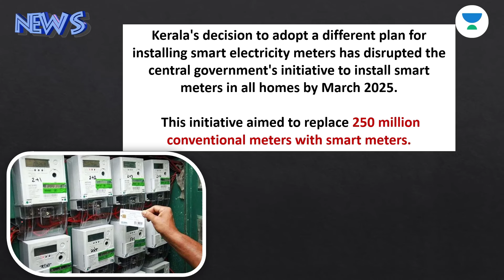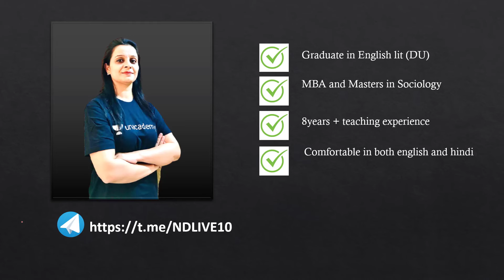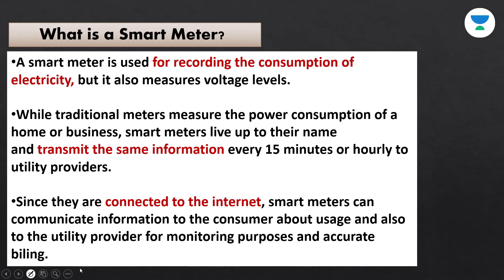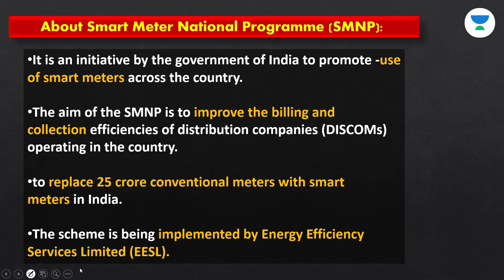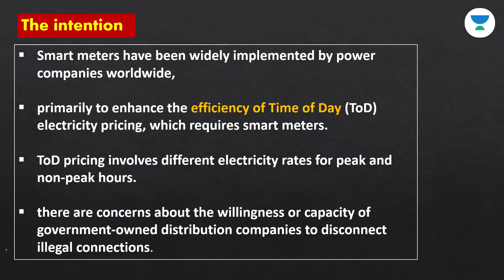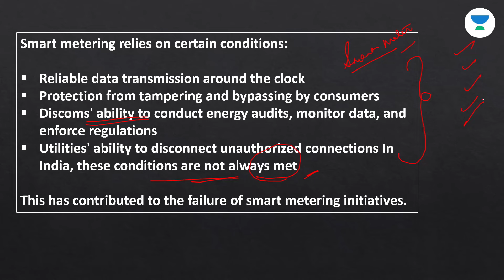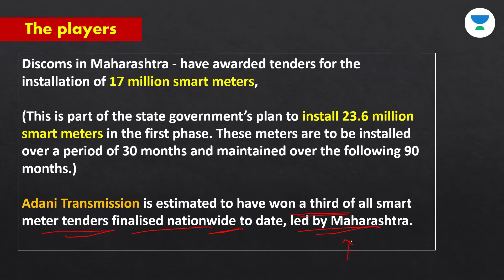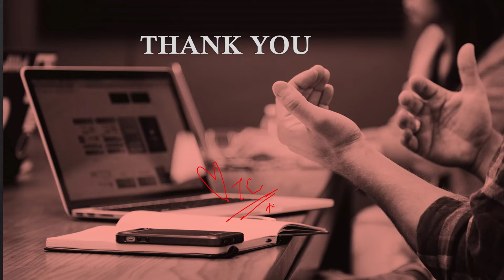Assessing Centre’s Smart Meter Plan And Kerala's Opt-Out To This Signals Weaknesses !!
📣 Win UPSC Scholarships & Rewards up to 1 Cr for Offline Batches

In this video, we'll be assessing the Centre’s Smart Meter Plan and Kerala's decision to opt-out. This move signals potential weaknesses in the smart meter rollout strategy. Tune in to learn more!

Unacademy Subscription Benefits:

1. Learn from your favourite teacher
2. Dedicated DOUBT sessions
3. One Subscription, Unlimited Access
4. Real-time interaction with Teachers
5. You can ask doubts in the live class
6. Limited students
7. Download the videos & watch offline